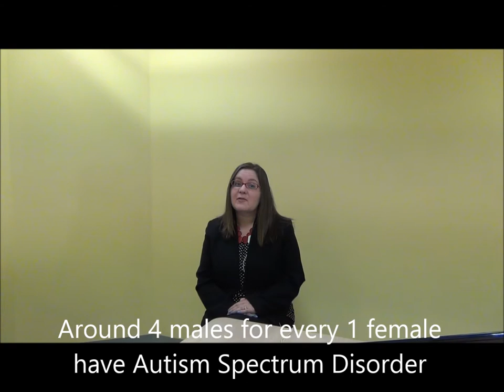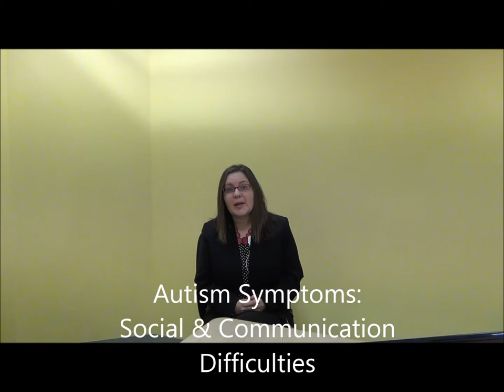Autism Lost Girls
We believe there may be many undiagnosed girls and women with Autism Spectrum Disorder (ASD) and we want to find them. Many more males than females are diagnosed with ASD but we're not convinced this is due to biological causes. We suspect that females are more likely to go undiagnosed because we are just not good at finding them. This may be because girls don't have the same disruptive behaviours as boys and so we don't notice girls' difficulties. It may also be that society views ASD as a male condition so we overlook the symptoms in girls.

Projects include:
Mighty Medical Maggots to fight the Bairnsdale Ulcer

Products of Play (Dr Chris Moore)
Voyages of Discovery (Dr Dan Ierodiaconou)
How salty is your seafood? (Dr Julie Mondon)
Would you like seaweed with that? (Dr Alecia Bellgrove)
Retake Melbourne (Associate Professor James McArdle)
Discovering Papua New Guinea's Mountain Mammals (Dr Euan Ritchie)
Healthy Gigglers (Associate Professor Karen Campbell)